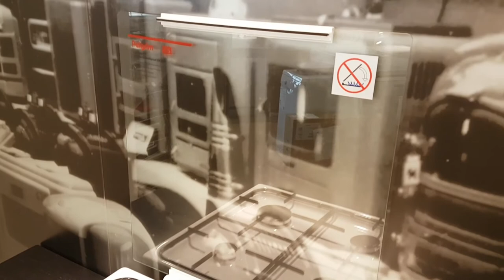Pelgrim PK854WITA vrijstaande kookplaat | De Schouw Witgoed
De Pelgrim PK854WITA is een vrijstaande kookplaat uitgevoerd met vier gasbranders en voorzien van een sierdeksel van hardglas. Deze 54 cm. brede kookplaat is voorzien van vier branders en heeft gietijzeren pandragers.